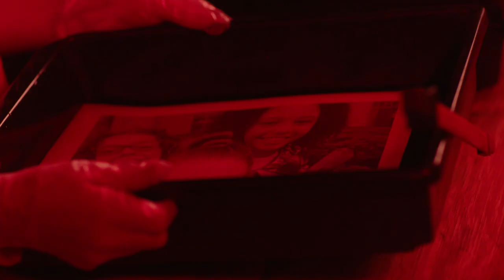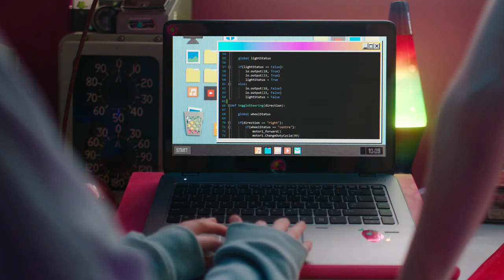The Solutioneers ⚡ Ep 01 ⚡ Shaftesbury Kids ⚡ STEAM Learning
Riley, Ava and Gwen are testing block programming to make a model car drive forward and stop at the stop sign, then turn and drive down the next street. Riley has divided the roads up into a grid so that they can input the exact number of spaces the car needs to move before the stop sign.

12-year-old best friends, coders and budding inventors solve everyday problems and make a major difference in the world using S.T.E.A.M. (Science, Technology, Engineering, Arts and Math).

⚡Catch up with Shaftesbury Kids Facebook, Twitter, and Instagram channels on Wednesdays for Riley's blog & DIY content.

⚡Come back Fridays for Future Minds and meet Deven and Mikko, who have created an automated parking garage that directs cars to open spots based upon their order and proximity to the driver’s destination.